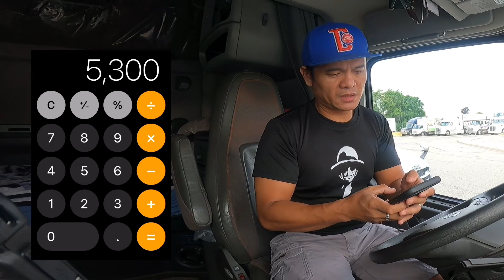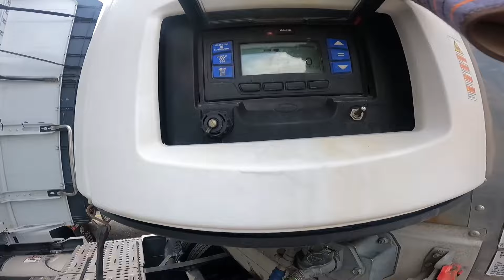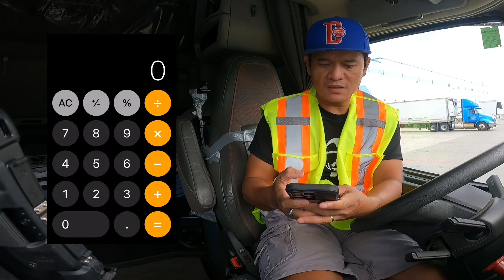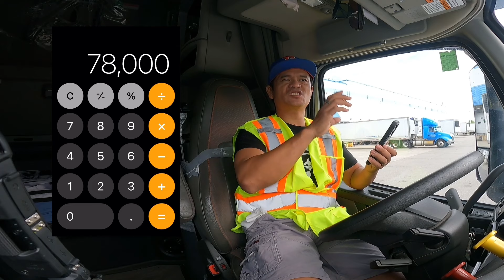Common Question, Malaki ba ang kitaan sa pagiging Owner Operator in Canada ??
EPISODE #91 Real Talk sa Common Question ng karamihang Truck driver at nagbabalak maging Owner Operator dito sa Canada🇨🇦

2HZesEGBPoySren/?mibextid=LQQJ4d|